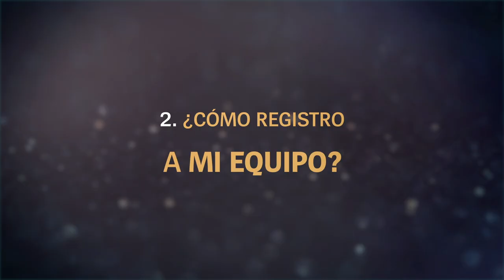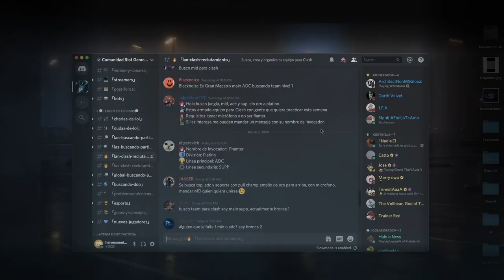Todo lo que debes saber sobre Clash: 1. Creación de equipos | League of Legends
Bienvenido a la primera temporada de Clash, el modo competitivo por equipos en el que tú y tus amigos pueden participar en torneos organizados y ganar recompensas.  Descubre qué necesitas para crear un equipo con tus amigos y competir en Clash.

Clash ES PARA TODOS, así que puedes participar sin importar tu rango o el de tu equipo.